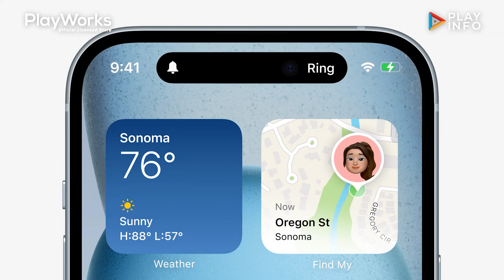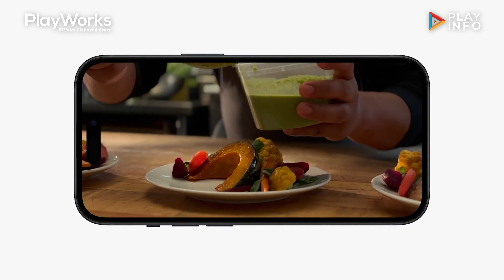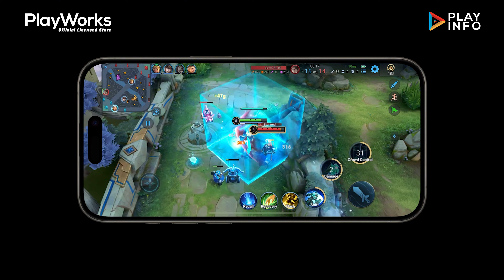WOW!!! appleevent2023 Lebih Mentingin iphone15promax Campaign Bebas Emisi Karbonnya!